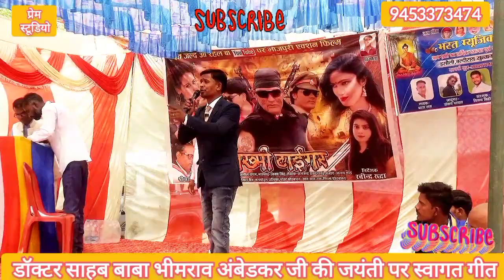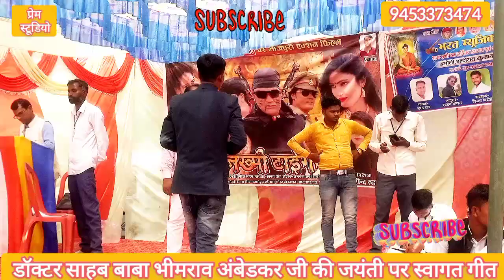doctor sahab Baba Bhimrao Ambedkar ji ki jayanti per swagat Geet किस तरह से नमन करूं आपका स्वागतम%%%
बाबा भीमराव अंबेडकर की जयंती समारोह